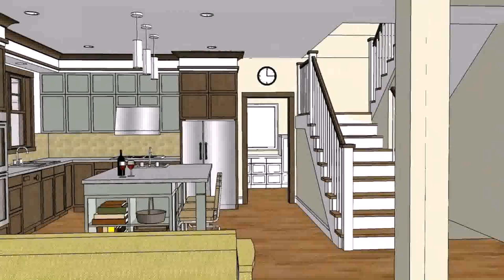1 Storey House Design In Philippines (see description) (see description)